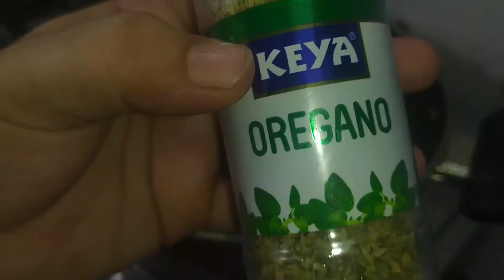ചപ്പാത്തി കൊണ്ട് ഒരു ചൈനീസ് വിഭവം Evening snacks with chapathi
ചപ്പാത്തി കൊണ്ട് ഒരു ചൈനീസ് വിഭവം/Evening snacks making with chapathi
ingredients:
chapathi
garlic
onion
green chili
carrot